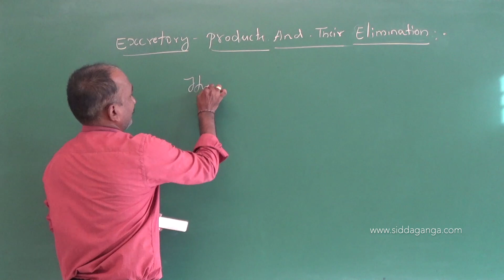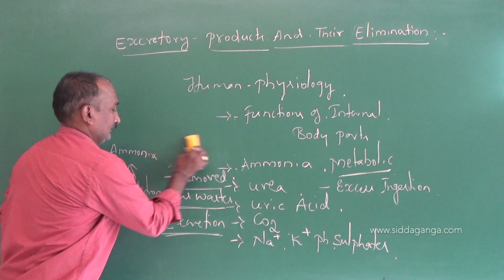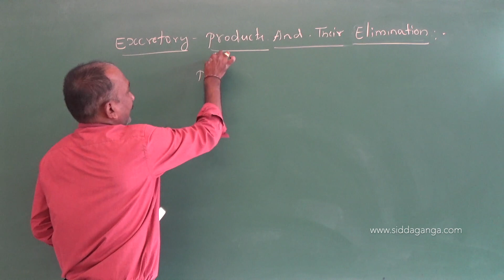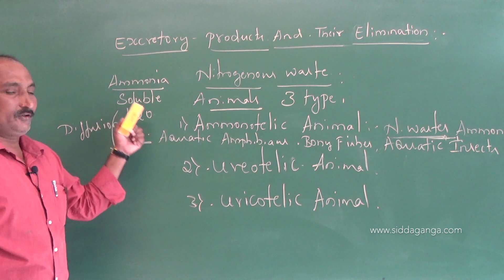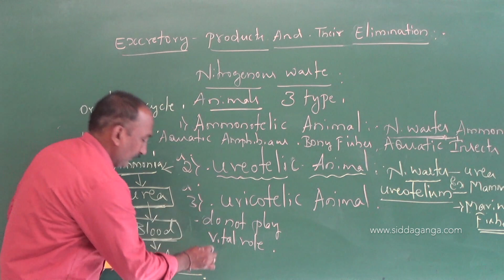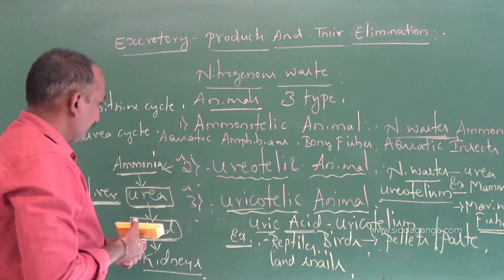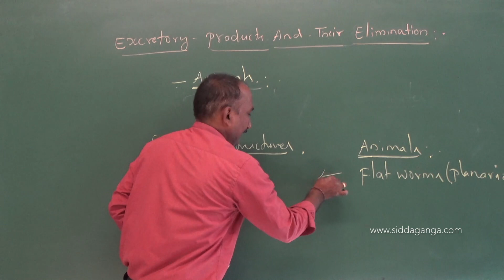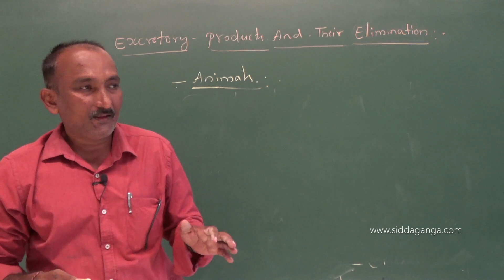1 PUC - BIOLOGY - EXCRETORY PRODUCTS AND THEIR ELIMINATION - PART 1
Siddaganga PUC BIOLOGY BY SANJAY SIR